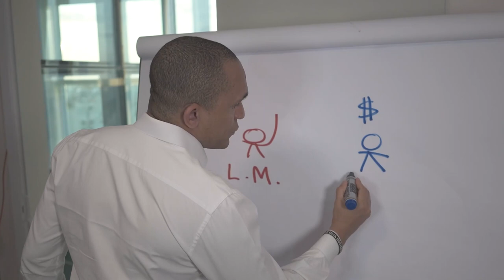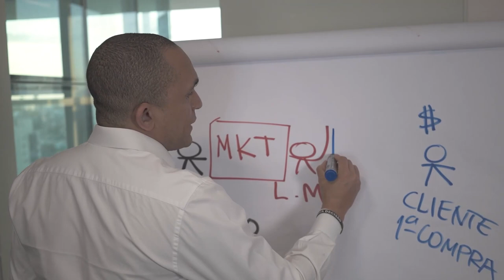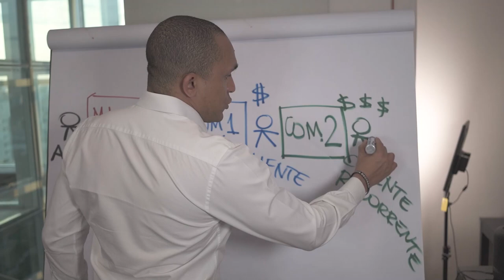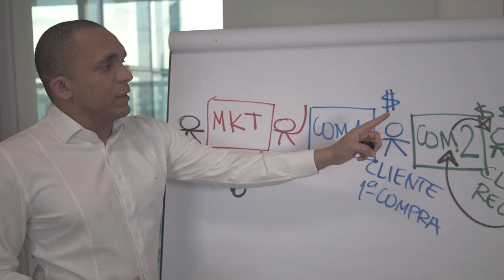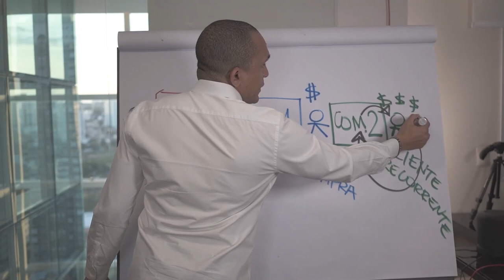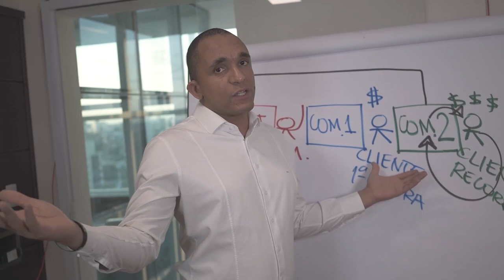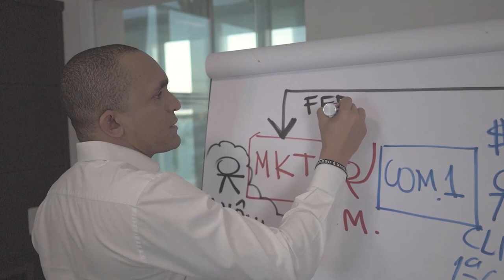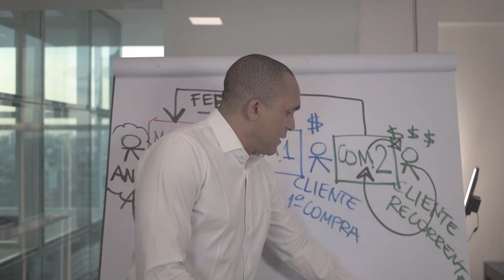A IMPORTÂNCIA DO FEEDBACK DO COMERCIAL EM SUA EMPRESA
Este é o caminho para você ter uma empresa muito mais lucrativa
Quando você tem um processo bem definido para os setores da sua empresa, o poder de ações estratégicas tem o potencial multiplicado.

Se esse vídeo fez muito sentido para você e você sente que o seu setor comercial precisa se desenvolver melhor para vender mais, acesse o link abaixo para conhecer o meu próximo treinamento (IRÁ OCORRER EM 2 DIAS) que será todo focado nos processos do setor comercial. Melhoria dos seus resultados em vendas através da construção de um Script de Vendas.